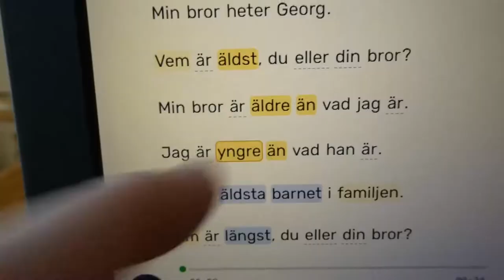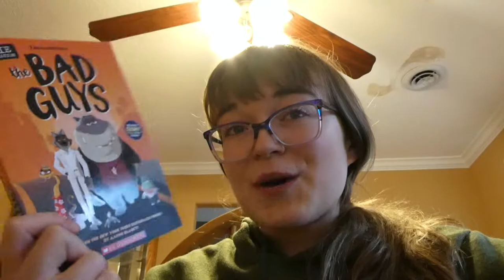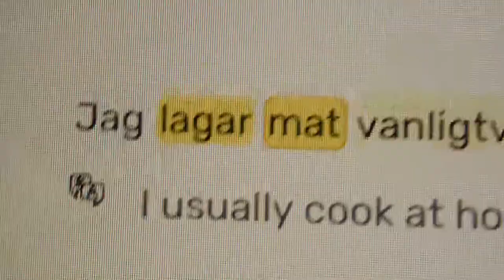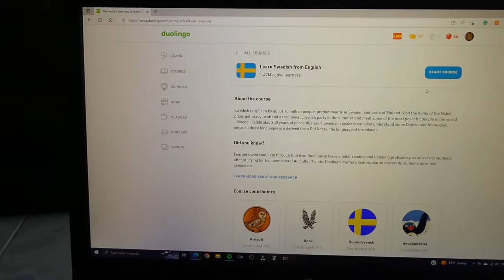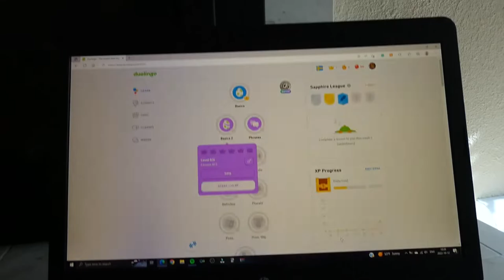I´ve fallen to the bird... || DAY 10 - 12 (Learning Swedish in 90 Days)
i tried Swedish doulingo.